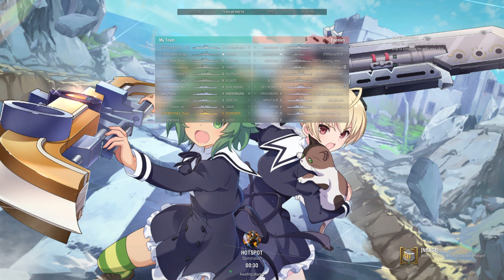World of Warships: Full Round of T9 KMS Admiral Schröder (UYGLZ-Music: Our BB Love To Hide In Back)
1 round of Random Battle
But Different than "1 Round" Video
If Sunk, Video Will Keep Going to the End & Review the Battle Resolve & End of The Video (Even is Good Round or Bad Round); View will be close to CB Style.

Instead of in-game BGM, I'm using UYGLZ Music:
World of Warships: Season 19 Clan Battle UYGLZ Music